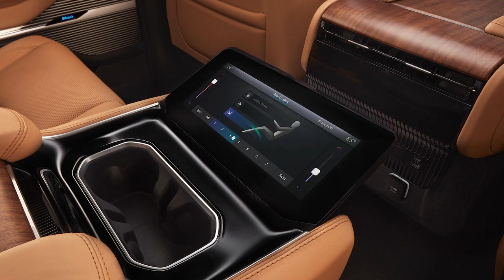Stellantis Spotlight: March 12, 2021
"Stellantis Spotlight" is a weekly recap of some of the major stories at Stellantis. The top stories for the week ending March 12, 2021, include the reveal of the all-new 2022 Wagoneer and Grand Wagoneer, the return of the Drive for Design contest, a celebration of women who have driven for Alfa Romeo Racing and a sneak peek of this year's Moab Easter Jeep® Safari concepts.